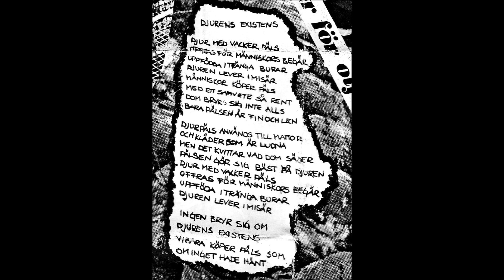K.S.V. - Djurens Existens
Taken from CD "Krigets Vansinne" 1995.
Peter - Vocals
Johan - Guitar
Martin - Bass
D.M. - Trummor & V4